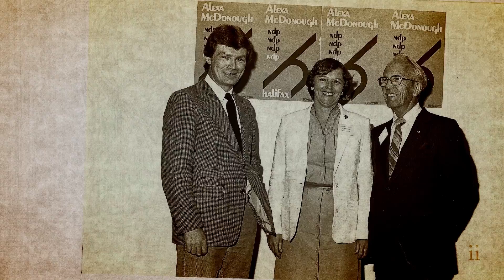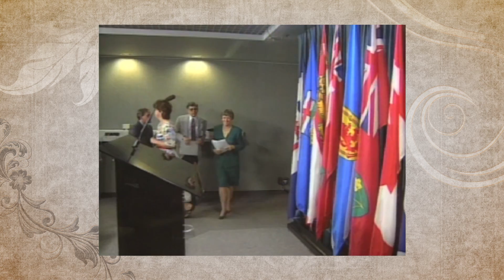Alexa McDonough.mp4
Alexa McDonough, a former Member of Parliament for Halifax, Nova Scotia, was honoured on Wednesday, May 23, 2012 with the Lifetime Achievement Award in recognition of her distinguished record of achievement and commitment to public life.

Le mercredi 23 mai 2012, Alexa McDonough, ex-députée fédérale de Halifax (Nouvelle-Écosse), a reçu le Prix pour l'ensemble des réalisations en reconnaissance de sa carrière bien remplie et de son engagement à l'égard de la vie publique.